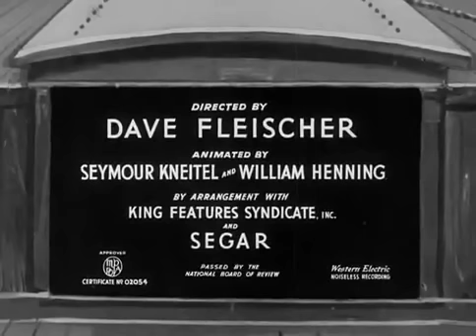Popeye The Sailor # 69 Customers Wanted